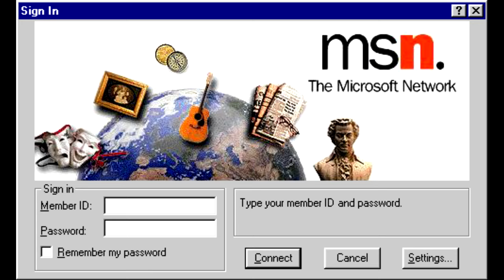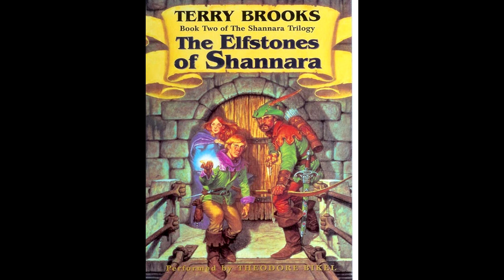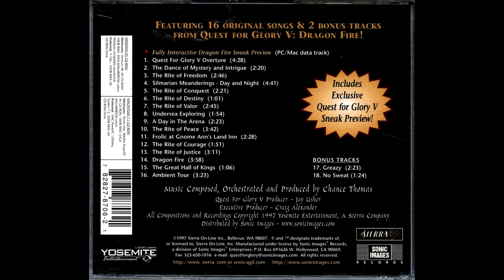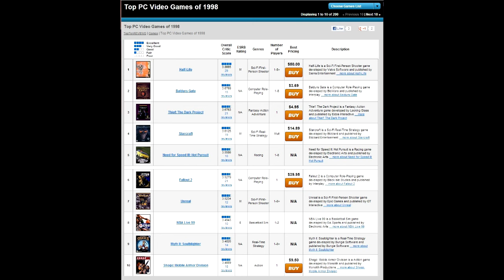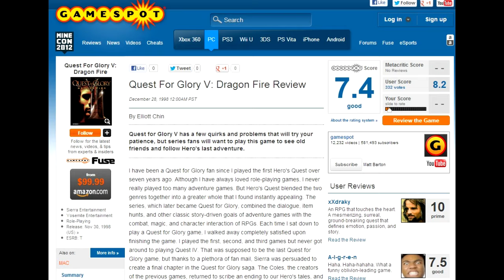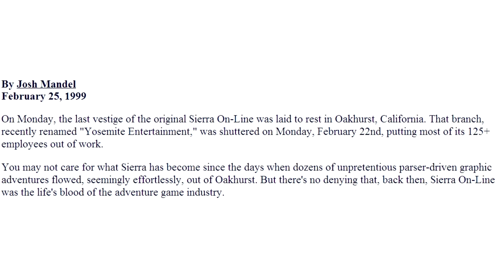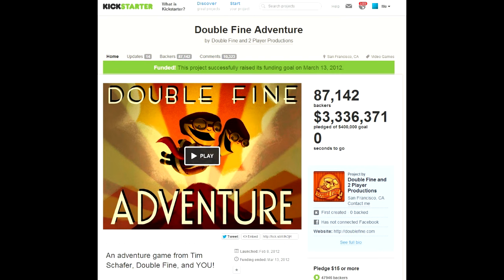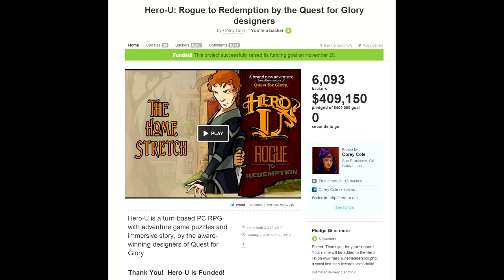Matt Chat 175: Lori and Corey Cole on Quest for Glory 5 and Hero U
In the final installment of my interview with Lori Ann and Corey Cole, we talk about Quest for Glory V and why it didn't live up to the expectations of fans as well as the designers. We also talk more about Hero U's inspiration and ultimate vision.